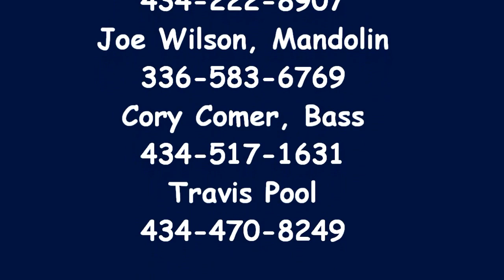Out of the Blue - Set 2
Bluegrass at the Kirby Music Series at Theatre in Roxboro, NC

David Owen, Guitar
Joe Wilson, Mandolin
Corey Comer, Bass
Travis Pool, Banjo